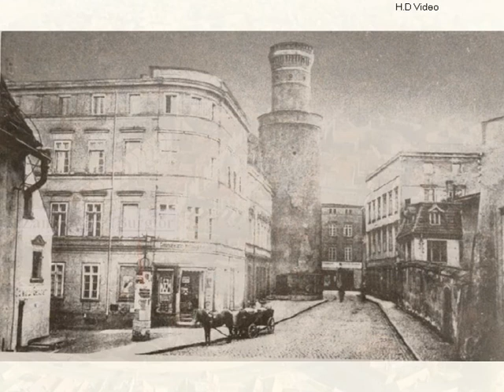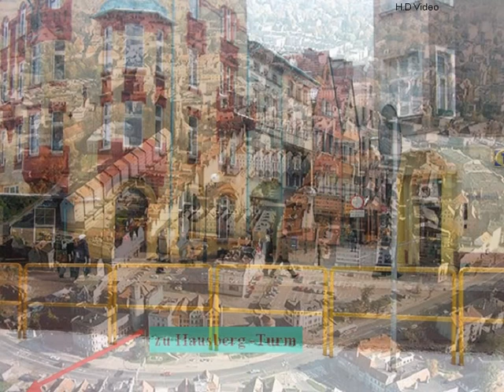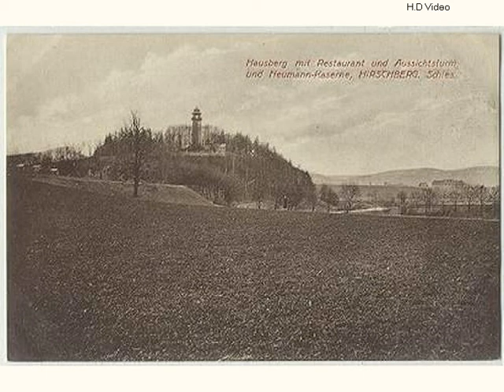Jelenia Góra historia, zabytki cz 2.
Historia Jeleniej Góry to historia wielowiekowa. Przedstawiam tu przy pomocy starych zdjęć i zdjęć robionych obecnie krótki zarys dziejów naszego miasta. Film składa się z trzech części